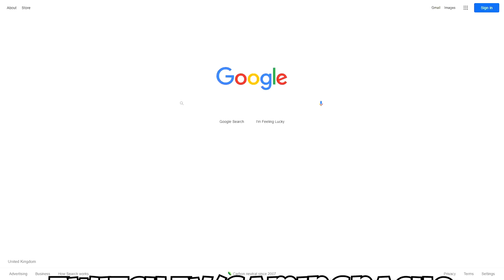i HATE this GUN but we still WON PUBG Console XBOX PS5 PS4